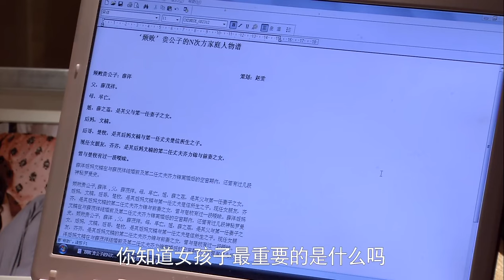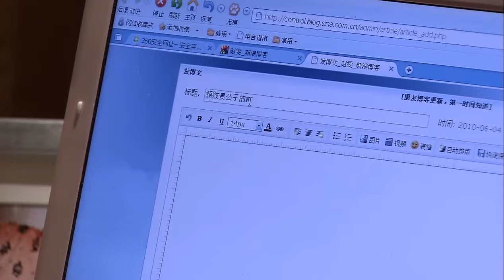【高清】家的N次方20 | Home to the Nth Power 20 (主演：宋丹丹，王子文，赵宝刚，朱雨辰，高露，白百何，贺刚，任重)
【剧情介绍】：中年女子文楠（宋丹丹饰）是一个生活有着诸多坎坷的女人，她曾有过两次婚姻，如今将带着儿子楚牧（朱雨辰饰）第三次走入婚姻的殿堂。这第三任丈夫薛茂祥（赵宝刚饰）拥有自己的企业，家境富裕，身边也带着一个颇为纨绔的儿子薛洋（贺刚饰）。楚牧因母亲再嫁的事情和女友赵雯（白百何饰）发生了颇多的不快，而薛洋似乎也对父亲的再娶有着诸多不理解，这对异姓兄弟更是因性格和家境的差异彼此心生矛盾。在此期间，赵雯利欲熏心，打算抛弃楚牧倒追薛洋；薛茂祥的竞争对手则聘用了薛洋，企图以此达到击垮薛氏的目的；而文楠二次婚姻的女儿齐齐（王子文饰）则突然出现，对异姓哥哥楚牧展开了热烈的追求。 若生活是一团乱麻，文楠的生活更是乱麻的N次方……